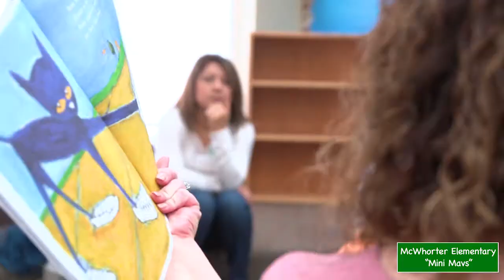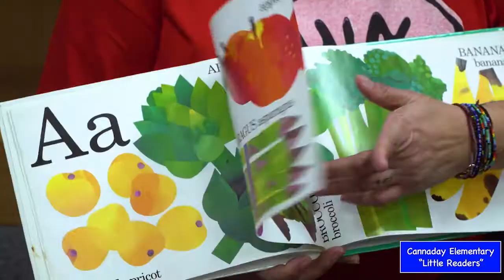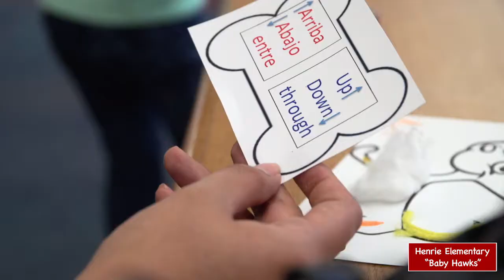Baby Book Club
Several Mesquite ISD elementary schools are offering Baby Book Clubs. This program encourages parents to bring their preschool age children to their local elementary school library for play and reading activities that help young ones get ready for school.